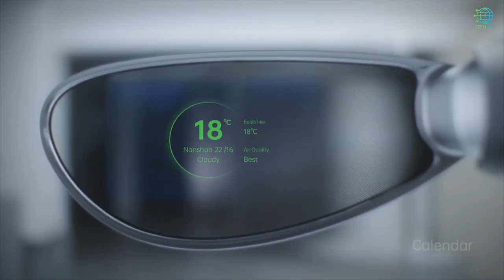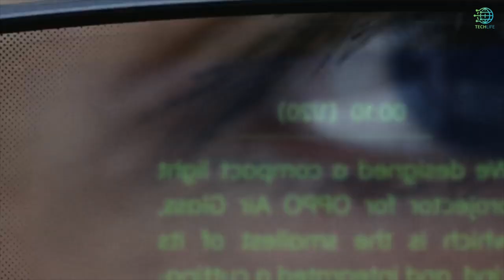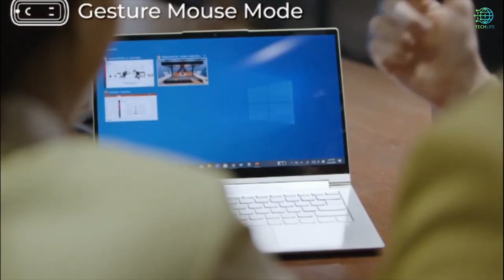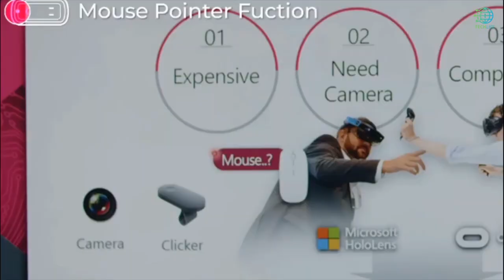Best Gadgets That Are Worth Buying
Hello guys and welcome to a new video where we bring some of the most innovative gadgets in the market, you might need one for yourself or a gift for someone you care about.
Manufactured by the creative minds out there to make your life a little more comfortable and easier for you.